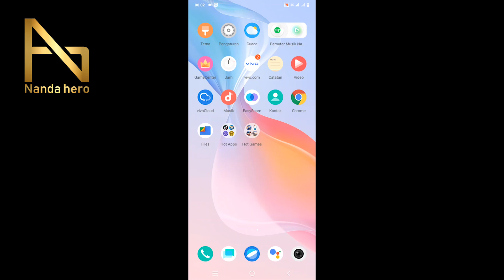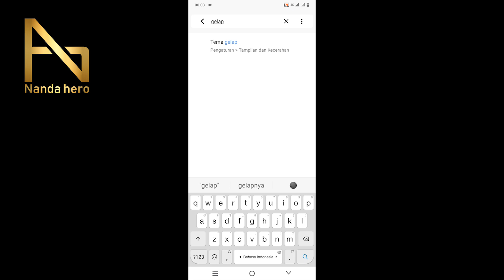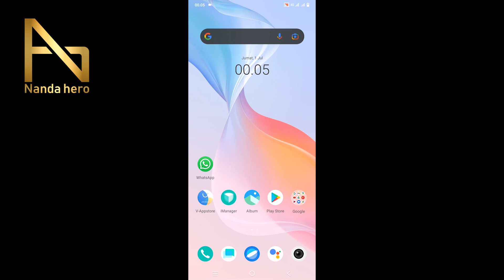3 Cara Aktifkan Dark Mode VIVO - Tema Gelap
Pada kesempatan kali ini, Nanda Hero bagikan tentang 3 Cara Aktifkan Dark Mode VIVO.

Jika ingin mengubah tema terang menjadi tema gelap pada Hp VIVO, silakan tonton video ini dengan cermat.

⌚ Stempel Waktu:
0:00 Pembukaan
0:18 cara mengaktifkan dark mode di hp vivo
0:50 cara mengaktifkan mode gelap vivo semua tipe
1:32 cara mengubah tema gelap di hp vivo
2:24 penutupan